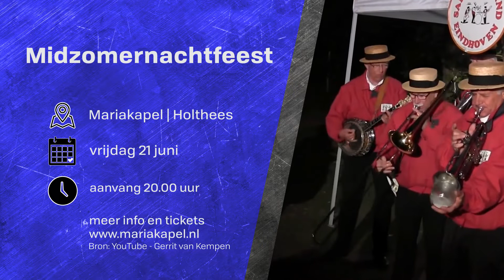UIT in Venray agenda 5 juni 2019 - Peel en Maas TV Venray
De mudcross in Wanssum staat voor de deur, net als het pleinfestijn in hartje Venray. Ook The B, ’t Zandakker, Maestro Overloon en de dansvoorstelling Celebration komen in deze aflevering voor.